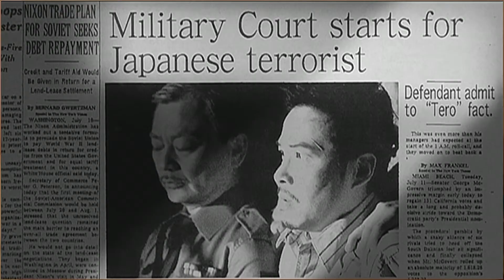焦點影人︰若松孝二與足立正生的獨立電影革命 Indie Focus: Koji Wakamatsu & Masao Adachi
六十年代的日本，是最具革命可能（不只政治，甚至所有文化藝術，包括電影）、也最是獨立和自由的時代，除了一些教科書上熟悉的名字外，說到能反映這個時代的電影人物，不得不談若松孝二和足立正生。這次的回顧專題，希望可以讓大家重新發現和思考電影所應具有的革命和獨立的可能性。

今次選映的電影有若松導演的《嬰兒偷獵時》、《被侵犯的白衣天使》、《狂走情死考》、《二度處女GO GO GO》、《赤軍：PFLP世界戰爭宣言》、《赤軍殘酷內鬥暗黑史》、足立導演的《女學生游擊隊》及《幽閉者／恐怖份子》。這次我們特別邀請了日本著名電影評論家、也是研究若松和足立電影的第一人，四方田犬彥來港出席講座；師從若松的井上淳一導演也會來和我們分享他在若松製作的寶貴經驗。還有，被遣返回國後一直無法出境的足立正生，也會在通過網上視像通訊和觀眾交流。

Japan possessed the highest possibility for (political and cultural) revolution in the 1960s. It was the country’s freest and most independent era. Wakamatsu and Adachi are the two quintessential filmmakers of this era. We hope this current retrospective can help viewers to rediscover and reconsider the possibility of revolution and independence in cinema.

Selected films are: Wakamatsu’s 'The Embryo Hunts in Secret', 'Violated Angels', 'The Red Army/PFLP: Declaration of World War', 'Running in Madness, Dying in Love', 'Go, Go Second Time Virgin', 'United Red Army', Adachi’s 'Female Student Guerrilla' and 'Prisoner/Terrorist'. We have invited acclaimed Japanese critic Inuhiko Yomota, a foremost expert in Wakamatsu and Adachi, to present and further the discourse of the two filmmakers’ work. Filmmaker Junichi Inoue, who was mentored by Wakamatsu, will also share his experience working at Wakamatsu Productions. Although Adachi has been unable to leave the country since his repatriation, he will communicate with the audience via online video chat.

Tickets are available NOW.